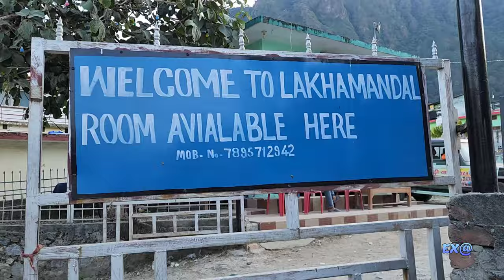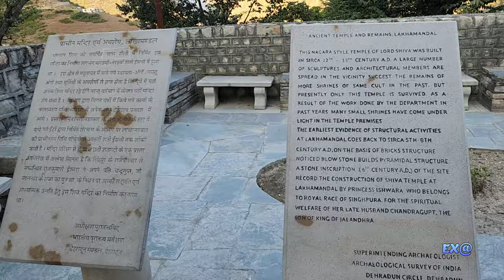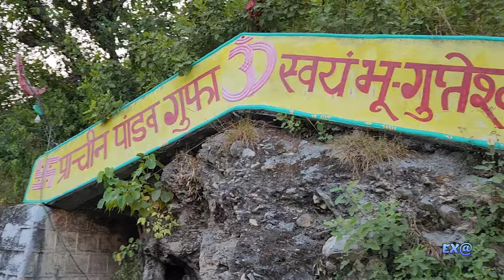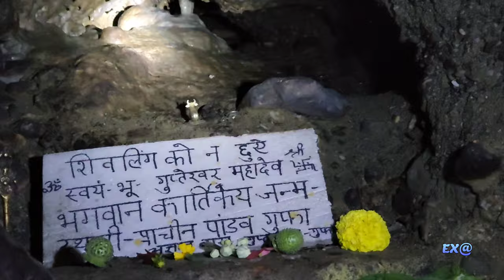Lakhamandal Temple Uttarakhand // এক লাখ শিবলিঙ্গের গ্রাম // এই মন্দিরে মরা মানুষ বেঁচে ওঠে // Ex@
Hello everyone I am Anusree,  welcome to my new vlog, if you like my vlog then don't forget to like, share, comment and subscribe to my YouTube channel...Thanks for watching the video ❣️❣️❣️

rajdhani express
explorer anusree
dream tour vlog
bengali vlog
tour vlog
one laksh sbhiling

lakhamandal temple,lakhamandal history,Haridwar to Lakhamandal journey,Pandav gufa,Yamuna river,Mussoorie kempty falls,Uttarakhand char dham Yatra 2021,Lakhamandal temple chakrata Uttarakhand,how to go lakhamandal,